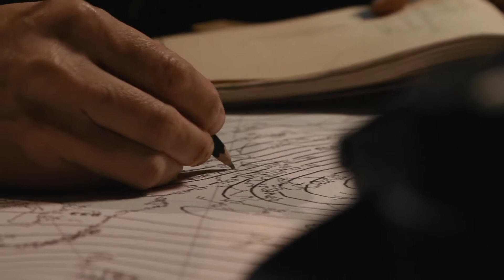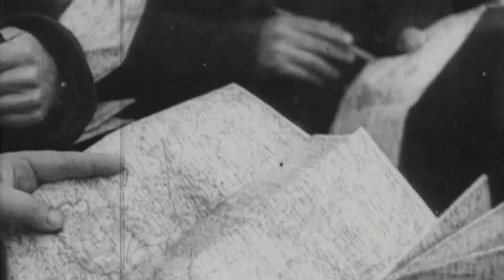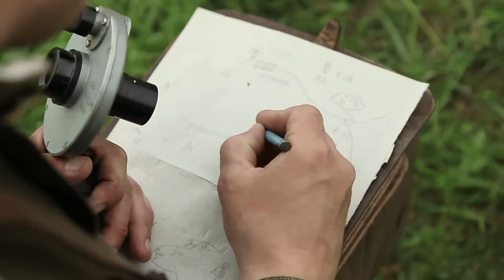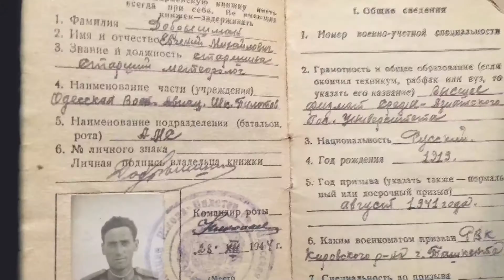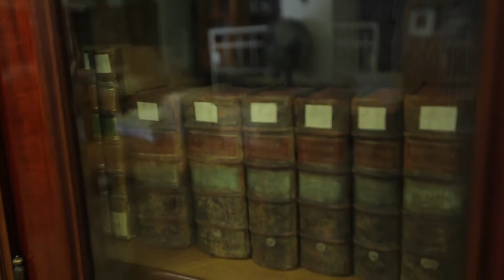Особое оружие. Географы - великой победе (д\ф, 2015). 1 серия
Географы – неизвестные герои Великой Отечественной войны. О них редко вспоминали в мирное время. Но в военное без их знаний победа  была невозможна. Всё для фронта! Все для победы! Топографы чертили карты и указывали артиллеристам куда стрелять. Гидрологи помогали пехоте форсировать реки, а танкам пройти по болотам. Метеорологи составляли прогноз погоды и помогали командующему выбрать день наступления. Великая Отечественная стала войной, в которой мирные науки о земле стали особым видом оружия.